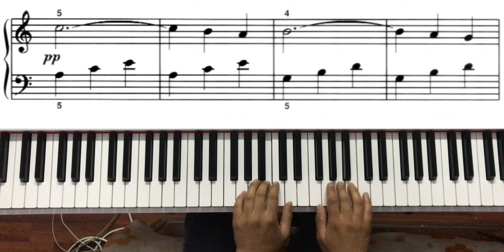Malaguena ( Alfred's Piano 2 )